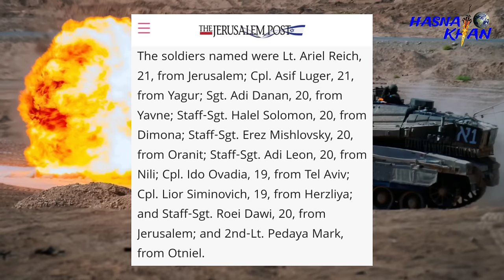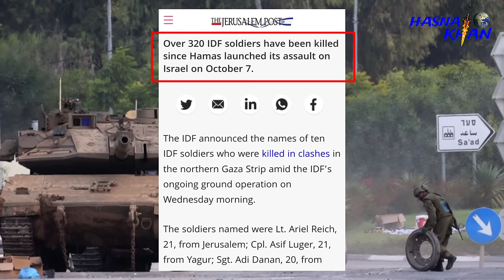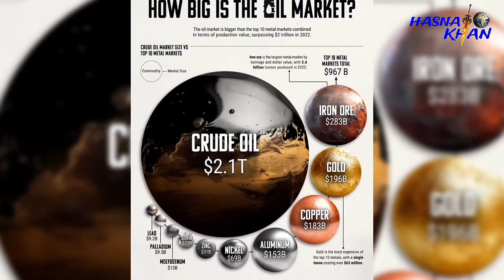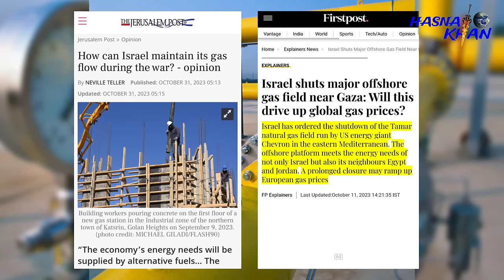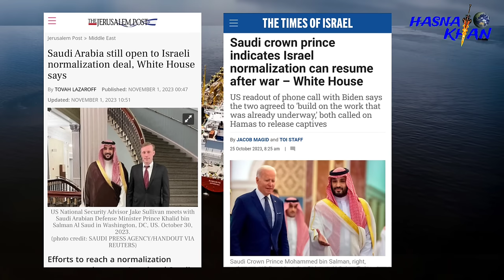সাগরে বৃহত্তম গ্যাসক্ষেত্রে হামলা। পুরোপুরি জ্বালানি সাপ্লাই বন্ধ